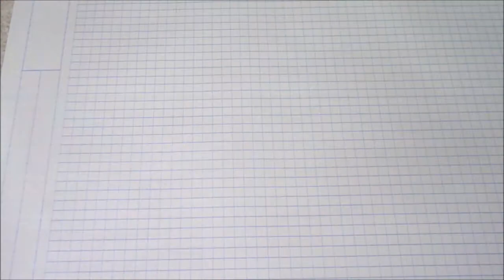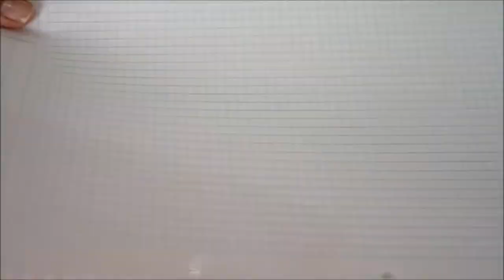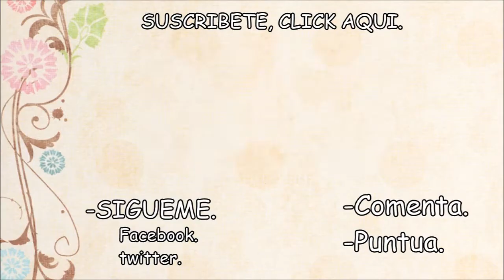DIY - CAJA POKEBALL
¡¡¡¡¡ABREME,COMPARTEME CON TUS AMIG@S!
CAJA DULCERO POKEBALL.
Vamos a realizar una cajita con forma de pokeball, es ideal para regalar a niños, adultos y fans de pokemon jeje.
Espero que os guste. besitos.